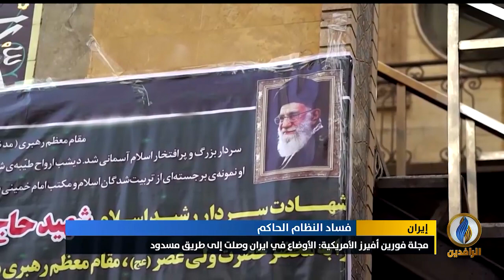تقرير إخباري.. مجلة فورين أفيرز الأمريكية: الأوضاع في إيران وصلت إلى طريق مسدود